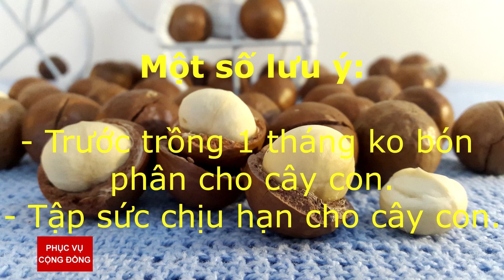Chăm sóc cây mắc ca con chuẩn bị trồng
Xin chào quý bà con, chúng tôi xin gửi tới quý bà con một số thông tin kỹ thuật chăm sóc cây mắc ca con trong giai đoạn chuẩn bị trồng mới.
Giai đoạn này rất cần thiết để cây con có thể làm quen với môi trường tự nhiên khắc nghiệt và hạn chế tình trạng cây phát triển kém và chết. Thông tin chi tiết trong đoạn clip nhé.

Ngoài ra chúng tôi còn cung cấp các thiết bị để sản xuất hạt mắc ca thành phẩm:
- Máy chẻ mắc ca, mấy sấy từ 15kg-500kg/mẻ, máy hút chân không, các loại túi đựng hạt, túi hút ẩm, khui nạy hạt...

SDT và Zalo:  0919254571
fanpage: